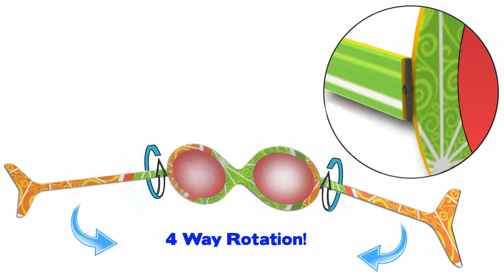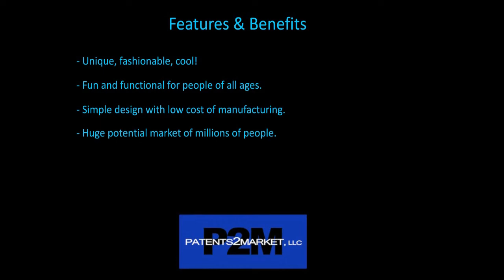Reversible Sunglasses Presentation